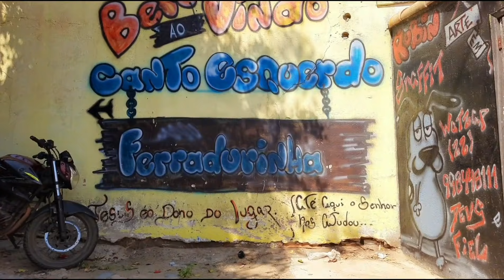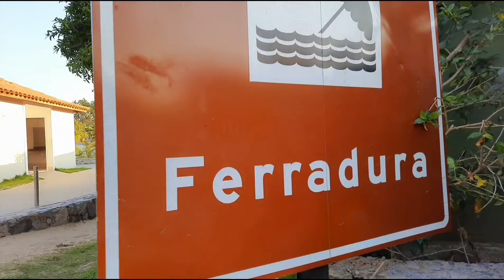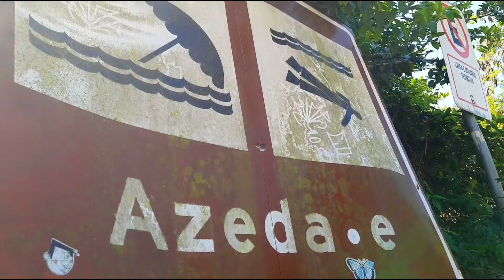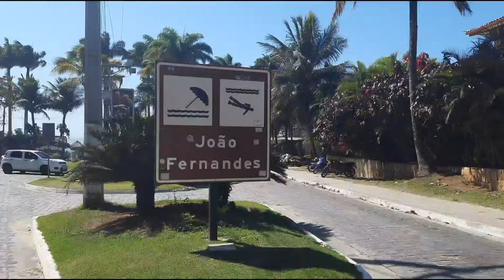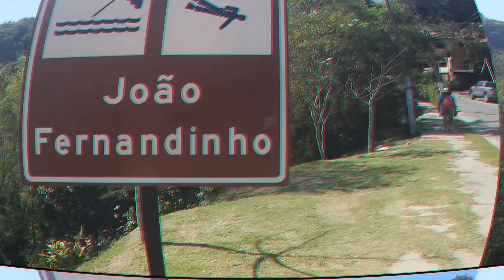🇧🇷 BUZIOS 2022 El PARAISO más elegido por Argentinos / T.1 cap 9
VISITAMOS BUZIOS las mejores playas.

💥 SI TE GUSTA EL CONTENIDO, Y QUERÉS COLABORAR PARA QUE PODAMOS SUMAR KMS; podes hacerlo a través de 👇🏼

🇧🇷 PIX:  (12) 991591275 NU: Valentina Roma

 y COMPARTIENDO LOS VIDEOS con un amigo para que también se sumen a esta hermosa Aldea 💚!

GRACIAS ALDEANOS ❣